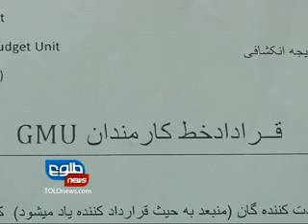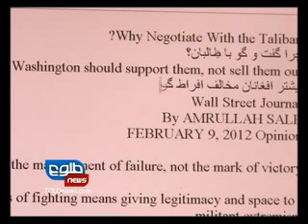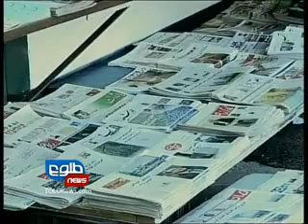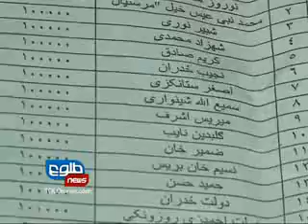TOLOnews 11 FEBRUARY 2012